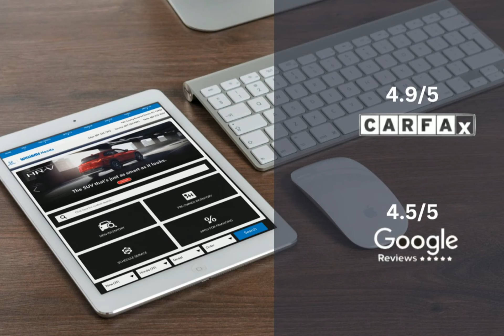2021 Subaru Crosstrek HCP4530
2021 Subaru Crosstrek HCP4530